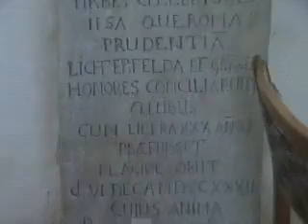A walk through Gransee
Gransee Germany